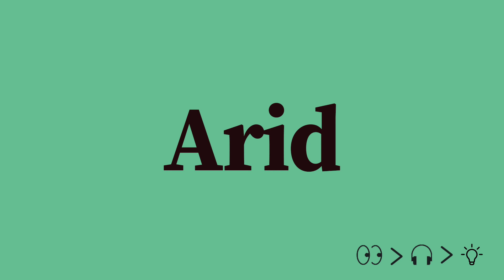Arid Pronunciation and Meaning